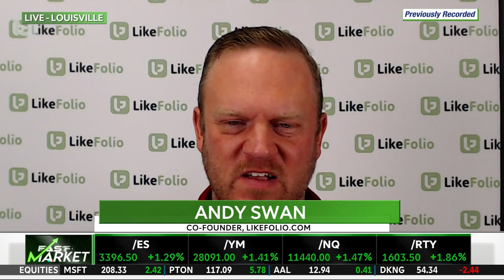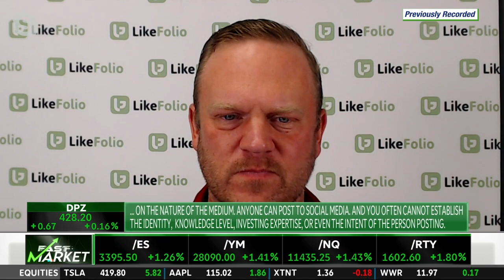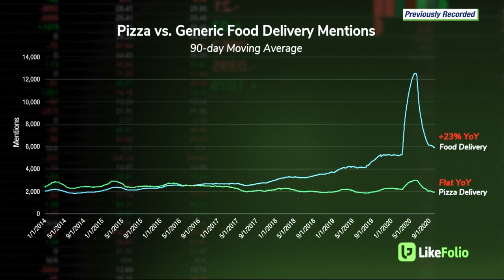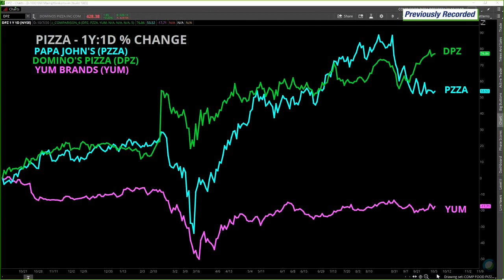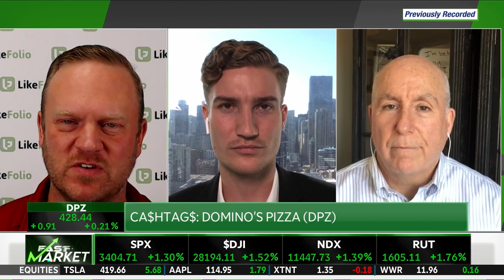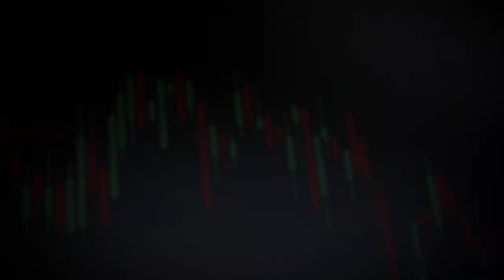Domino’s Poised for Success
The overall food delivery sector is absolutely booming YoY, according to LikeFolio’s data. Domino’s is taking advantage and dominating the niche they are in- they’ve built this business that’s poised for success during a pandemic.